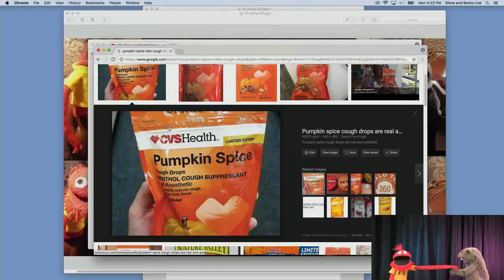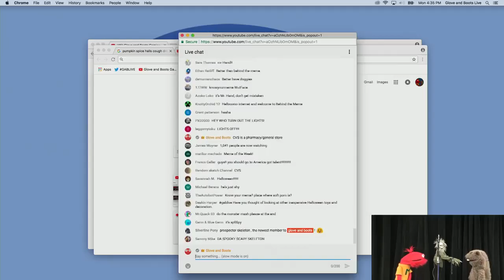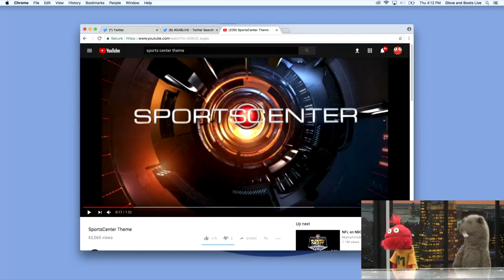GABLive Mario hates the Monster Mash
Clips from Glove And Boots Live 6 and 7 (October-November 2017)